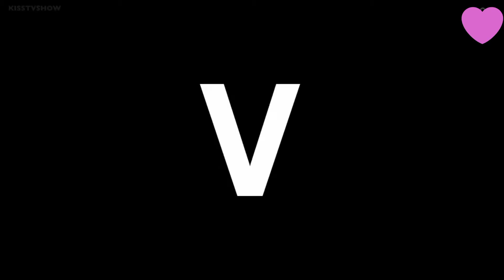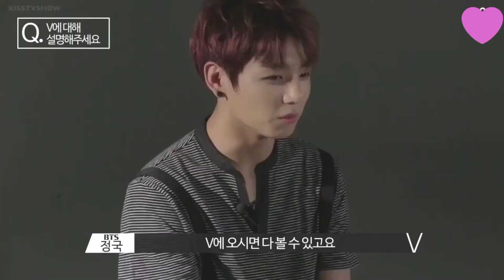{ ENG SUB } RUN BTS EP:1